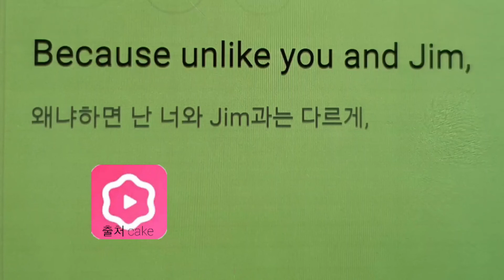unlike you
z